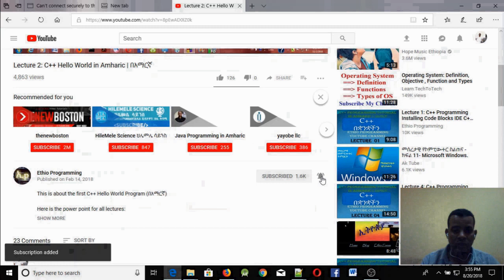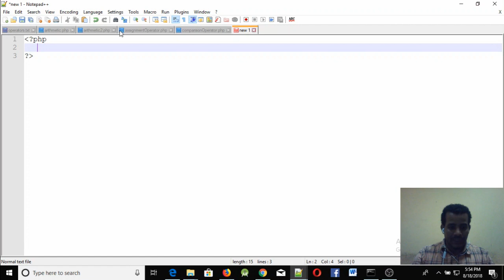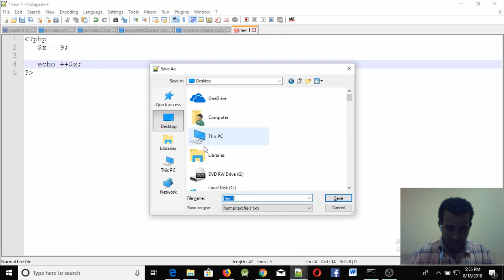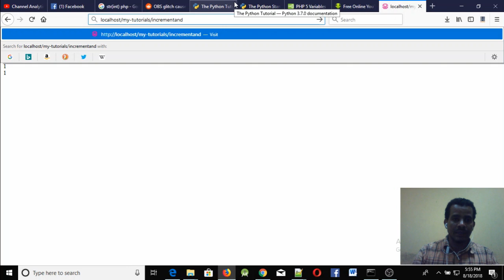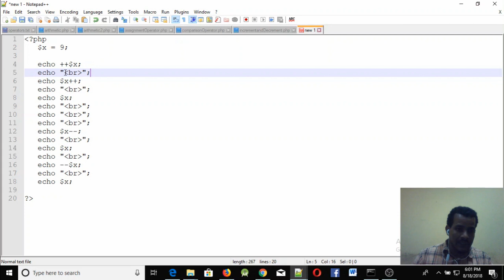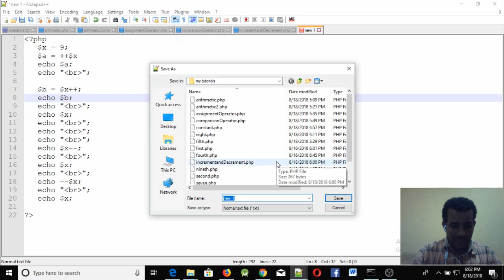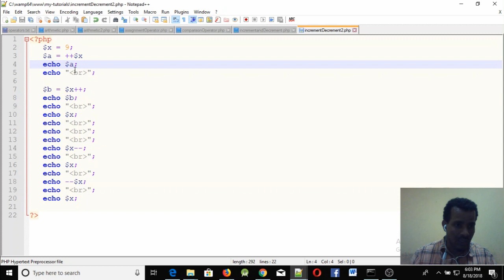Lecture 14: website php Increment and Decrement Operators Programming Tutorial in Amharic | በአማርኛ